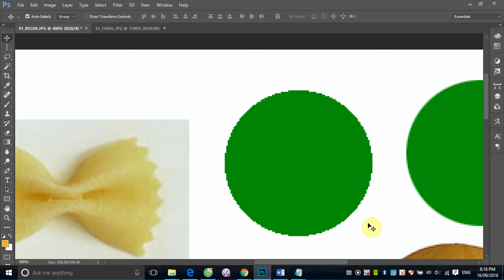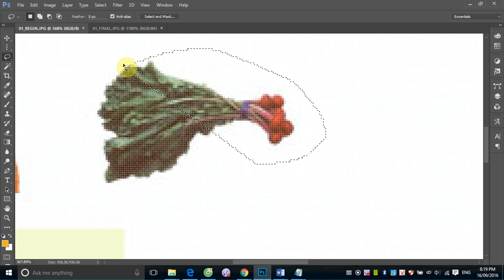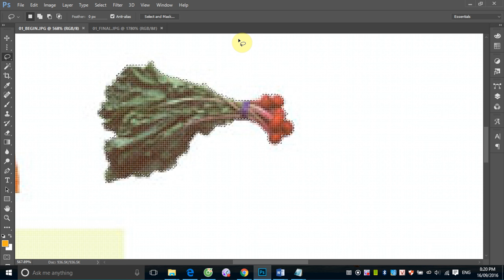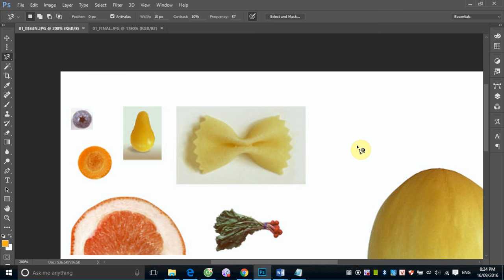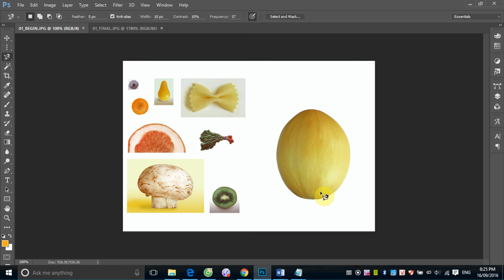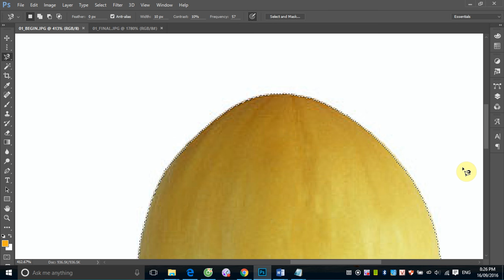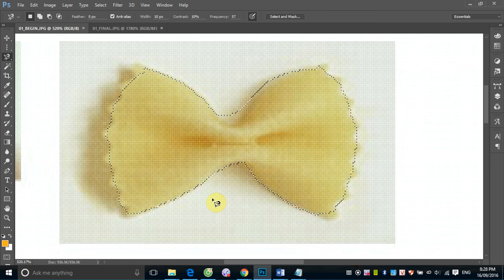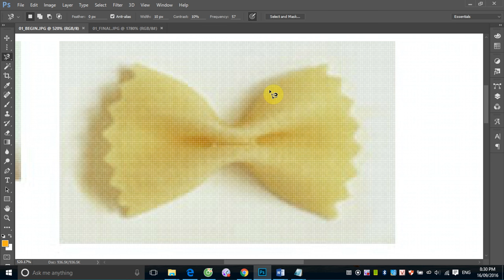Học Photoshop: Buổi 1_3 Chọn với nhóm công cụ Lasso